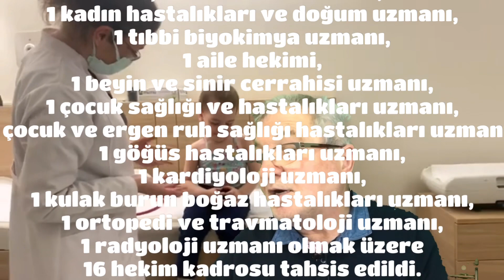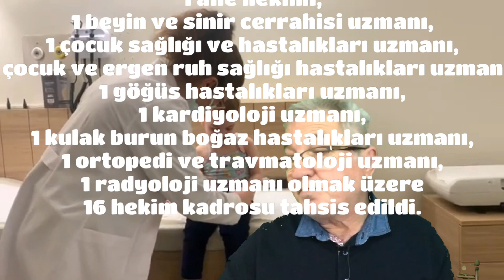16 DOKTOR ATANDI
16 DOKTOR ATAMASI YAPILDI